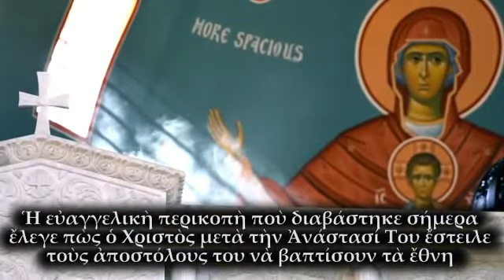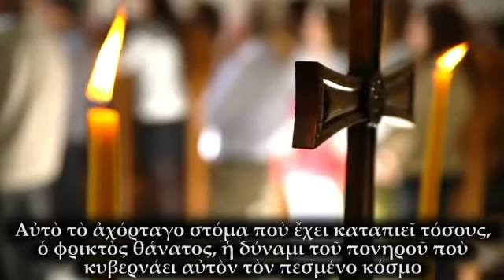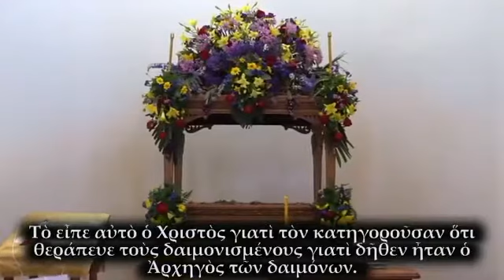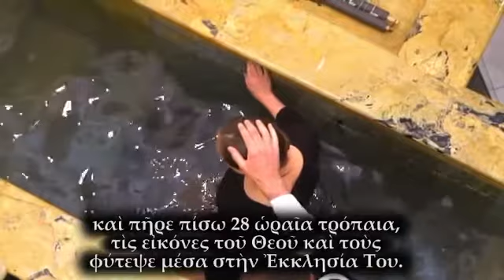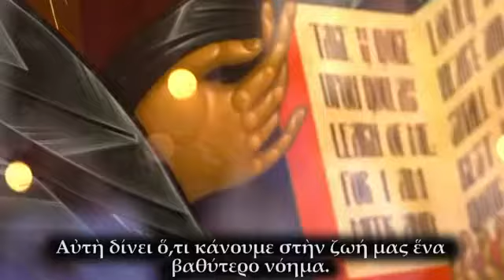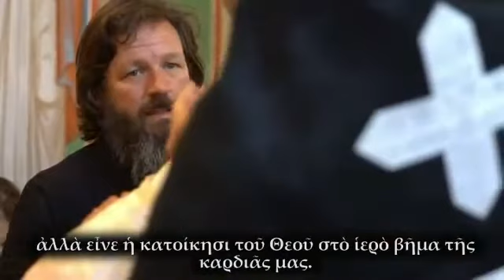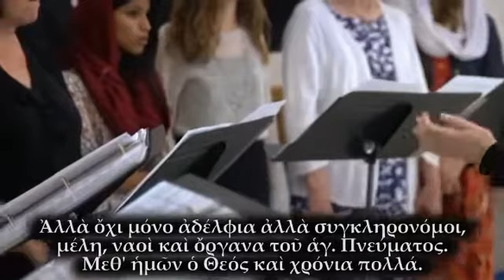Δόξα σοι ο Θεός βλέπουμε και Ορθόδοξες βαπτίσεις!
Καλιφόρνια  Η.Π.Α
Ιερός Ναός Αγίου Ανδρέα.
Με τους  Ιερείς  π. Ιωσία Trenham και τον π. Καλλίνικο  Bergerραφή